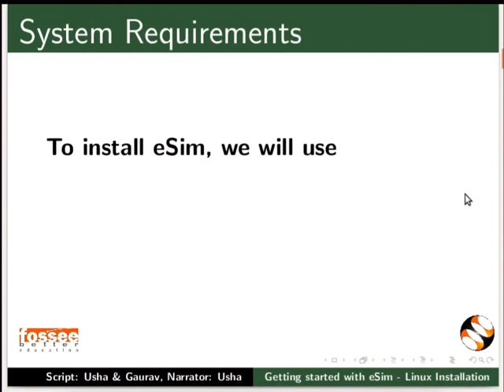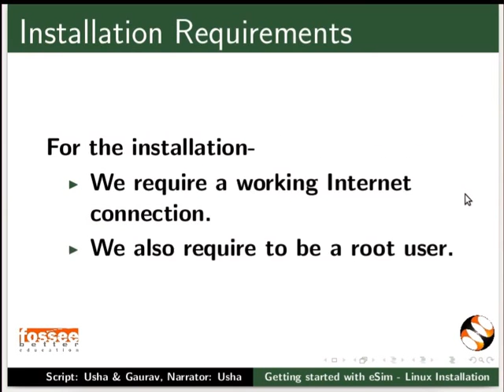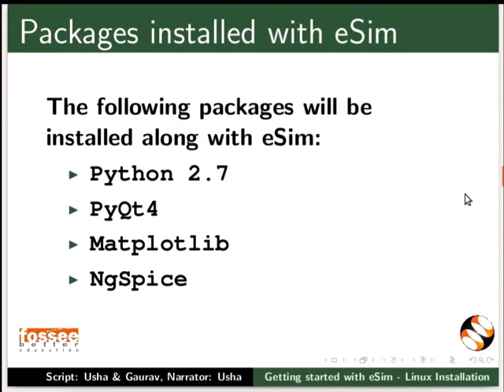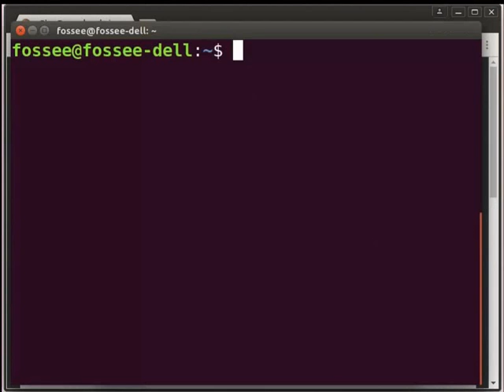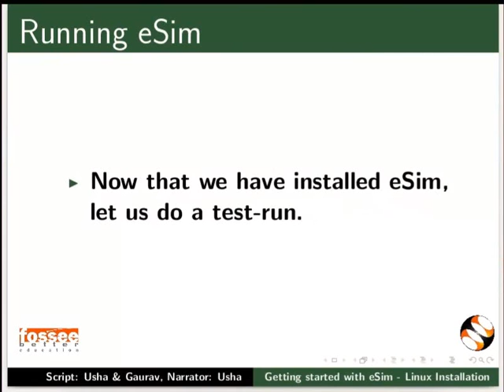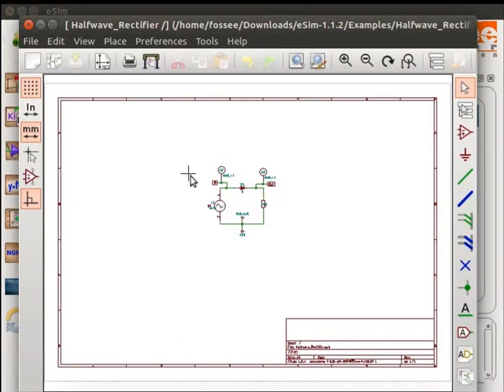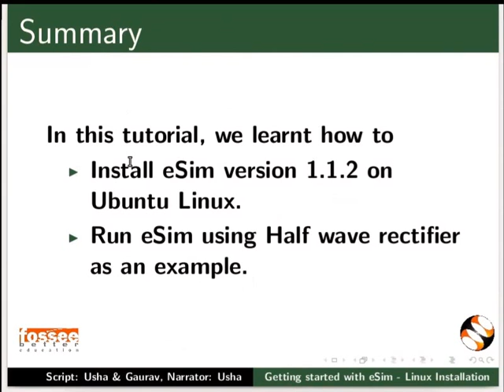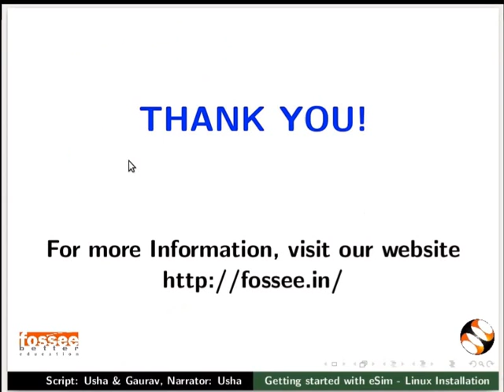Getting started with eSim Linux installation - English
*Install eSim in Linux
*Features of eSim
*Test run an example using eSim
*Running Half wave rectifier circuit using eSim
*Half wave rectifier schematic
*Simulate the schematic using eSim
*Ngspice terminal
*Showing the output NgSpice plot
*Showing the output Python plot